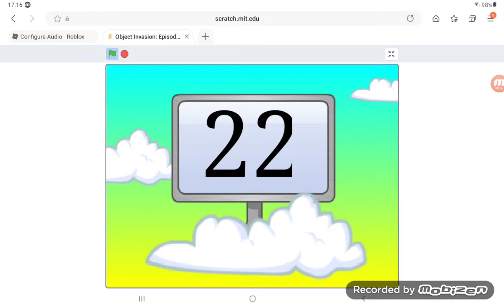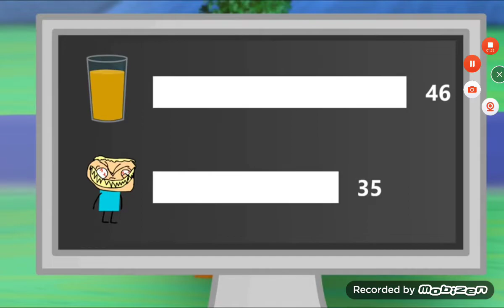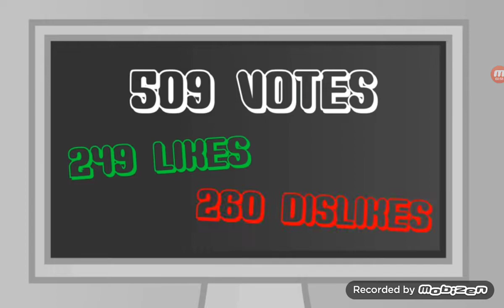Object Invasion : All eliminations (Including old one)